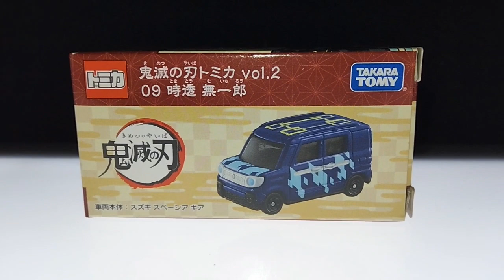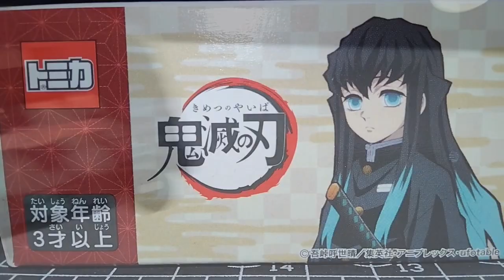SUZUKI SPACIA GEAR Demon Slayer Muichiro Tokito Style Paint Maruti Suzuki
The Suzuki Spacia is a Kei-car produced by Suzuki
Demon Slayer: Kimetsu no Yaiba (Kimetsu no Yaiba, "Blade of Demon Destruction") is a Japanese manga series written and illustrated by Koyoharu Gotouge. It was serialized in manga magazine Jump from February 2016 to May 2020.
Maruti Suzuki India Limited (formerly Maruti Udyog Limited) is the Indian subsidiary of Japanese automaker Suzuki Motor Corporation.

I am sorry if it is rude or inappropriate to you, since I use the google translation site.

मारुति सुजुकी इंडिया लिमिटेड (पूर्व में मारुति उद्योग लिमिटेड) जापानी वाहन निर्माता सुजुकी मोटर कॉर्पोरेशन की भारतीय सहायक कंपनी है।

Maruti Suzuki India Limited (পূর্বে Maruti Udyog Limited) হল জাপানী অটোমেকার সুজুকি মোটর কর্পোরেশনের ভারতীয় সাবসিডিয়ারি।

Maruti Suzuki India Limited（前身为 Maruti Udyog Limited）是日本汽车制造商铃木汽车公司的印度子公司。
Maruti Suzuki India Limited (sebelumnya Maruti Udyog Limited) adalah anak perusahaan India dari pembuat mobil Jepang Suzuki Motor Corporation.
Maruti Suzuki India Limited (anteriormente Maruti Udyog Limited) es la subsidiaria india del fabricante de automóviles japonés Suzuki Motor Corporation.

รถยนต์ ,कार,SUZUKI ,carro,mobil,kotse,awtomobil,sasakyan,汽车,Автомобиль
Mugen Train and Entertainment District ,Swordsmith Village,竈門炭治郎 立志編,無限列車編, 紅蓮華 LiSA pushpa songs, 遊郭編, 刀鍛冶の里編, Style Paint Job , Được sản xuất tại việt nam, 時透無一郎, 河西健吾